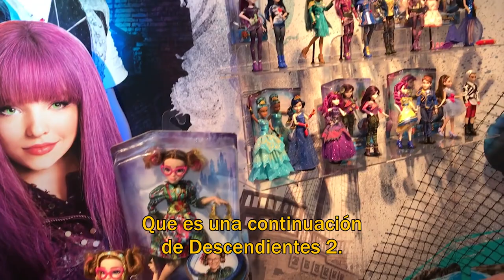Nuevas Muñecas Descendientes 2 ★Juegos juguetes y coleccionables★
Conoce las nuevas lineas de muñecas de Descendientes 2 presentadas en la Toy Fair 2018.